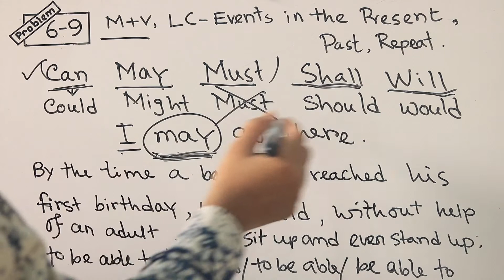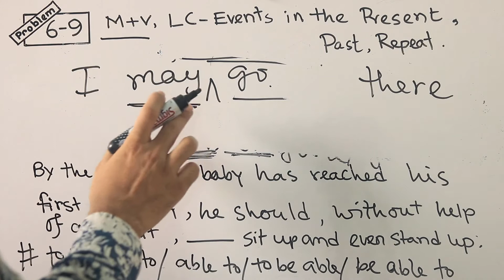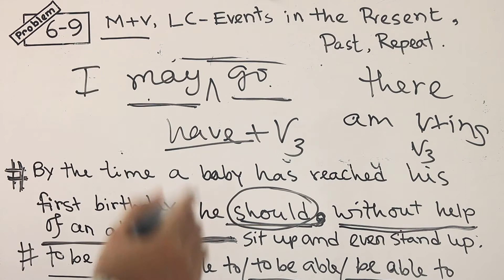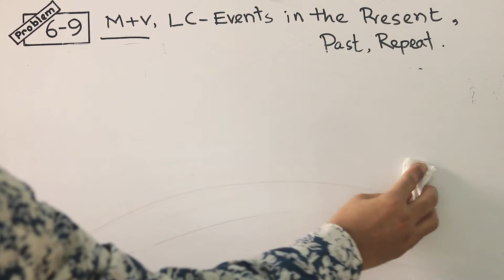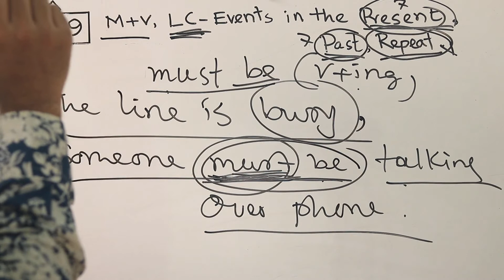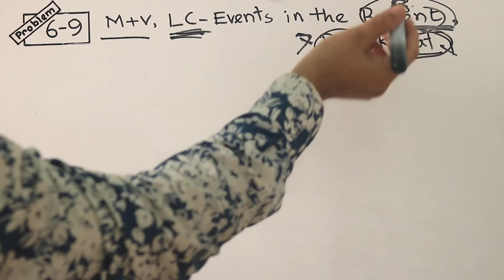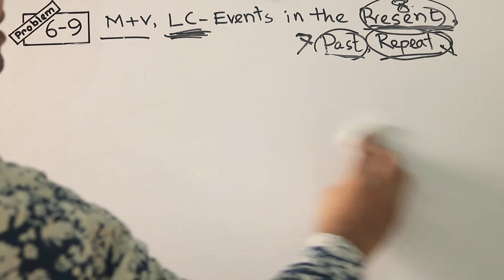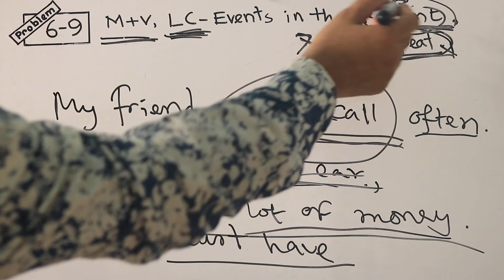English class-06 | University Admission test BCS |Barron's| TOEFL Bangla| Modal verbs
পরীক্ষায় বহু বার যেসব Topic থেকে প্রশ্ন আসে বা আসার মতো। এই চ্যানেলে সেসব Topic ই আলোচনা করা হয়। উল্লিখিত Phrase গুলোর পরবর্তী verbএর সাথে ing সবসময় হয়। Verb গুলোর খুবই গুরুত্বপূর্ণ English grammar Topic. পরীক্ষায় এই রুলস থেকে সবচেয়ে বেশি প্রশ্ন করা হয়।

Comment in Comment box if anything is Vague.

Problem- 42-47